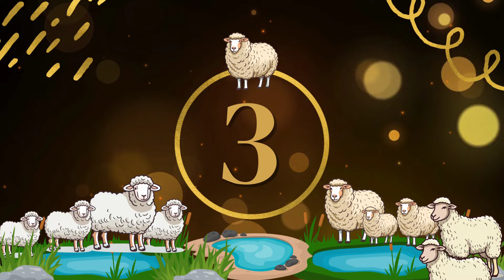बकरा मंडी भोपाल से लाइव Live हंसा कोटा और सभी क्वालिटी में बकरा-बकरी और बच्चे बिकने आए -04/11/2024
बकरा मंडी भोपाल से लाइव Live हंसा कोटा और सभी क्वालिटी में बकरा-बकरी और बच्चे बिकने आए -04/11/2024 मंडी सभी क्वालिटी में बकरा-बकरी और बच्चे बिकने आए हैं कोटा, मालवा, हंसा, बरबरी, सिरोही, मलवडी, तोतपरी, करोली, गुज़री, और देशी भी बहुत बिकने आए हैं देखने में बहुत खूबसूरत और आछे लग रहें हैं और खरीदने वाले भी बहुत आए हैं मंडी में ज्यादा तर व्यापारी किसान और पलने वाले आपने बकरा -बकरी और बच्चे लेकर बेचने आए हैं और मंडी में चारों ओर बकरे ही दिखाई दे रहे हैं और बच्चे ज्यादा बिकने आए हैं